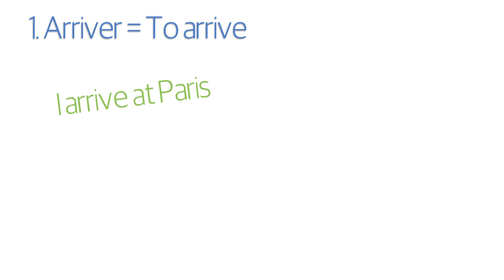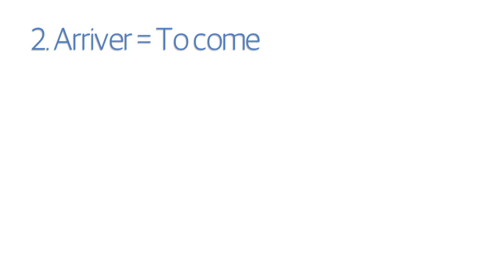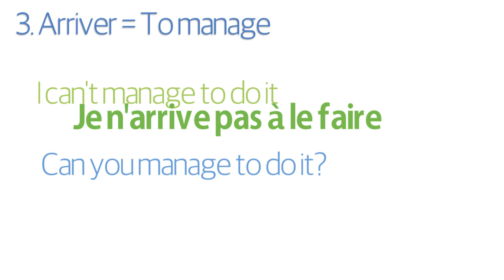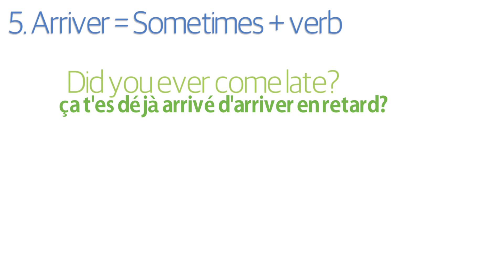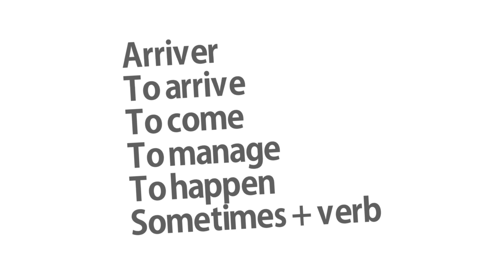Verb Arriver in French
The verb "arriver" means to arrive, to come, to manage, to happen. This video explains how to use this common verb in French.